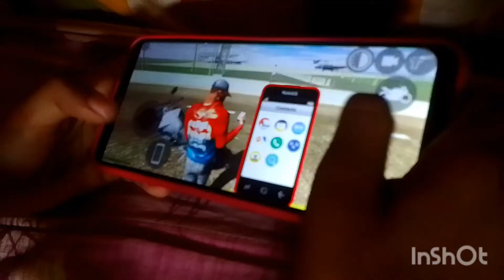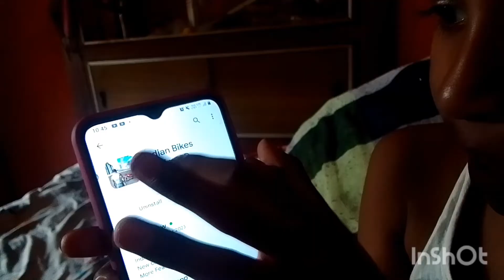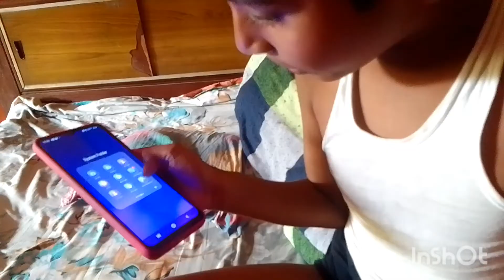bike video helicopter plane game video kuttu Khel se ☺️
biker game video kuttu Khel se